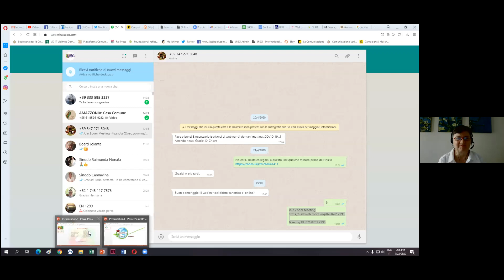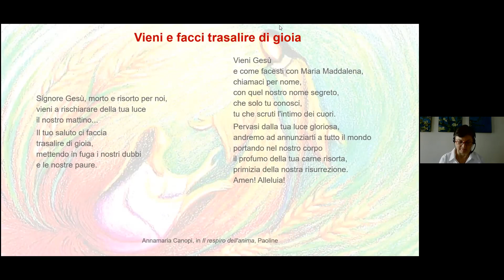Canonical questions and COVID Letter from the Dicastery for Consecrated Life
Meeting with Sr Tiziana Merletti, canon lawyer